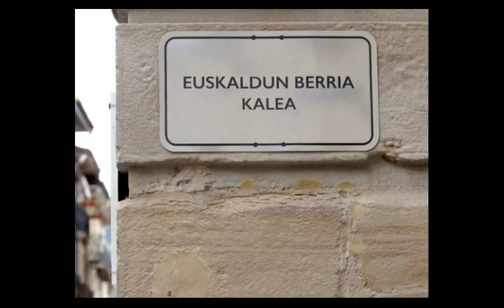EKIN EUSKARARI!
Abenduaren 3an Euskararen Nazioarteko Eguna denez, Arrigorriagako Udal Euskaltegiak ere hara hurbildu diren herritar guztiak omendu nahi ditu mezu honekin. / En el Día Internacional del Euskera, el Euskaltegi Municipal de Arrigorriaga quiere homenajear con este mensaje a todas las personas que en algún momento han formado parte de él.